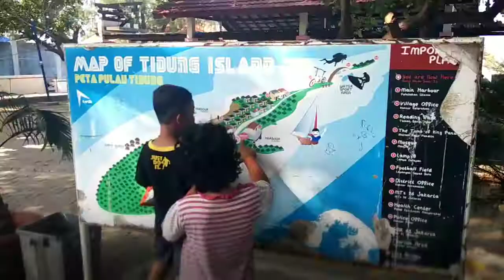Jalan-jalan ke Pulau Seribu, Seru Pakai Bus Air...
Gugusan Pulau Seribu adalah salah satu tujuan wisata alam terkenal di Kota Jakarta, Ibu Kota Indonesia.

Di Kepulauan​ Seribu, yang terdiri dari gugusan sekitar 110 pulau, menawarkan pemandangan alam yang masih asri.

Di ibukota, pantai dengan air laut biru serta udara yang masih segar bebas polusi sepertinya cuma bisa ditemukan di lokasi ini.

Satu pulau yang jadi favorit pelancong di Kepulauan​Seribu adalah Pulau Tidung.

Kapal penumpang jenis bus air jadi salah satu transportasi yang bisa digunakan untuk menuju Pulau Tidung dari Pelabuhan Muara Angke.

Dengan bus air, perjalanan sekitar 2,5 jam harus ditempuh untuk bisa mencapai Pulau Tidung, dengan tarif Rp 45 ribu per penumpang.

Menggunakan speed (kapal cepat) bisa jadi pilihan lain jika kantong cukup tebal.

Biayanya sekitar Rp 150 ribu sampai Rp 175 ribu dengan waktu tempuh lebih cepat, sekitar satu setengah jam.

Bila ini yang dipilih, maka pelancong wajib berangkat dari Pelabuhan Ancol karena cuma di Ancol yang menyediakan transportasi speedboat.

Pulau Tidung sendiri menawarkan keindahan pantai dan kehidupan masyarakatnya yang jauh dari kata modern di tengah keberadaannya yang berada di jantung Indonesia.

Tak ada mobil di pulau yang berdasarkan data Kelurahan Pulau Tidung, dihuni sekitar 1256 kepala keluarga ini.

Ya, sepeda motor dan sepeda adalah transportasi di pulau ini. Bila tak ingin lelah, becak motor (bentor) bisa jadi alternatif.

Akses jalan pun memang terkesan seadanya. Cuma lebar 3 meter dengan material batapress, tak ada aspal.

Tapi ini pula yang sepertinya jadi ciri khas dan magnet Pulau Tidung di mata pelancong.

Di setiap penginapan, pengelola penginapan menyediakan sepeda yang bebas dipakai pelancong untuk berkeliling Pulau Tidung.